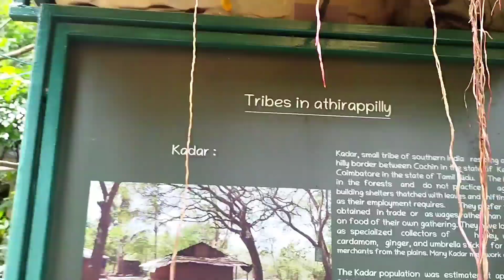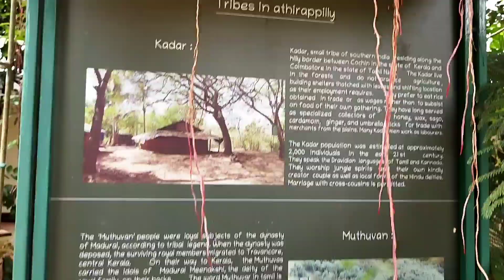Casa Rio കാഴ്ചകൾ athirappilly kerala athirappilly waterfalls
A celebrated icon in Kerala region, Casa Rio is located in Athirappilly, Kerala, India. Casa Rio is a place where you and your family can relax and enjoy your vacation. Casa Rio provides the best regional accommodations with facilities that will make your holiday a memorable one. Relax, rejuvenate, and party with nature. Space evokes peace, excitement, calmness, and clarity in every individual. The river adjoining to Eve Resort is a place where one can unwind all your past.

Casa Rio is having 20 well-appointed Cottages with a unique ambiance that is away from the urban characteristic of pollution and haste; but it presents all the modern amenities like High-speed Wi-Fi Internet, Swimming pool, Multi-Cuisine Restaurant, and many more. kerala athirappilly tourism travel bahubali forest water falls athirappilly